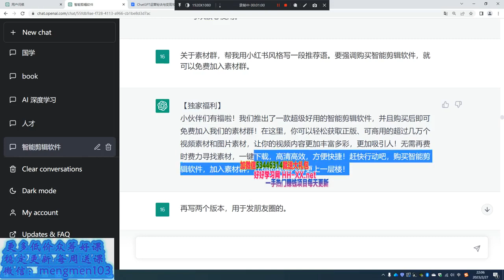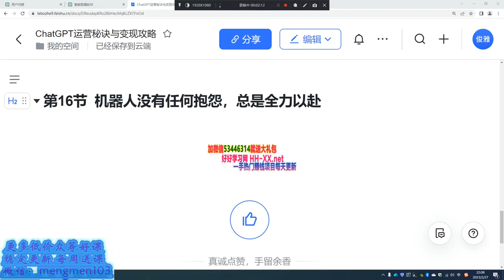16 第16节 机器人没有任何抱怨，总是全力以赴